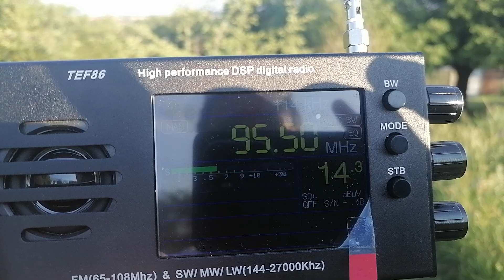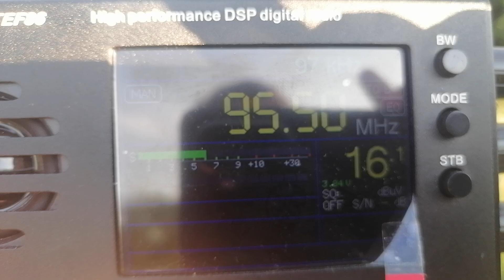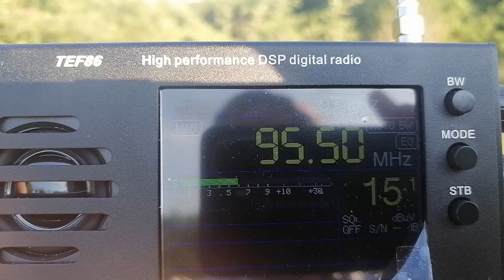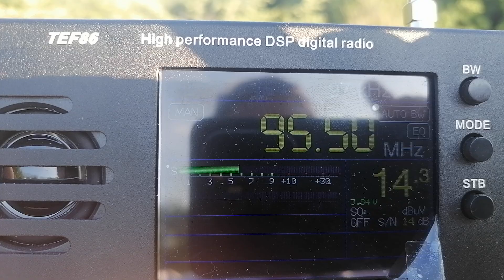[Es] 95,5 MHz - Unknown Turkish Station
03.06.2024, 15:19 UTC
QTH: Semiluki, Voronezh region, Russia
Equipment: TEF86, antenna built-in-whip
Any idea for this?